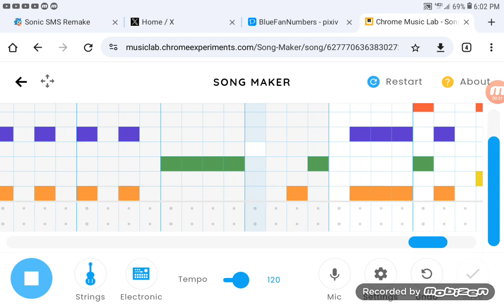Major Key Test [Chrome Music Lab Styled Original 6]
Major Key, ironically, can be easier to chart compared to Chromatic Key. I'll switch between the two.
Motifs:
Four Way Fracture
Outnumbered, Xeniades 1 V4 (additional notes)
Outnumbered, Xeniades 1 V1 (additional notes)
Fun Fair (Unfinished Alpha) [Endless BlueFan Frenzy] (additional notes)